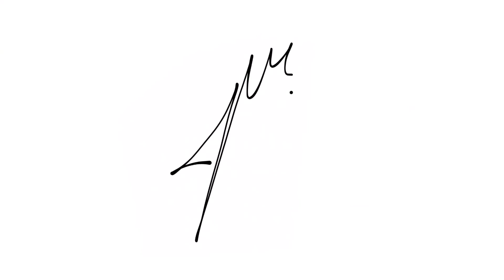MELTY by Jordan Victoria Magic Trick